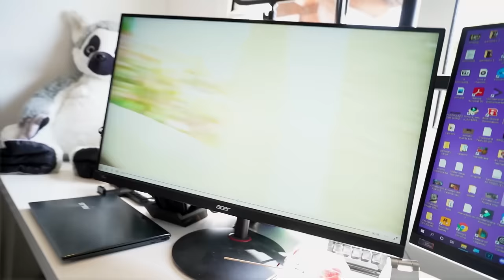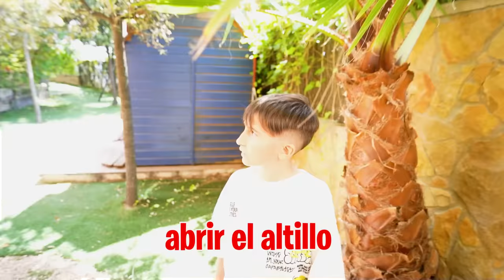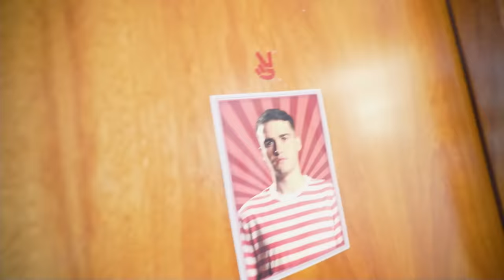MI HIJA PEGA A SU NOVIO POR BESARSE CON OTRA CHICA…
Mi hija sigue muy rayada por el vídeo que le enseñé el otro día de su novio besándose con otra chica así que hoy tiene que decidir si o si si sigue con el o lo echa de casa.